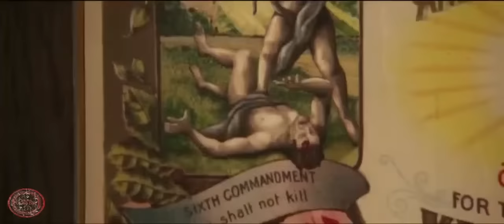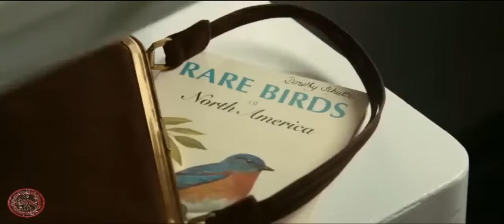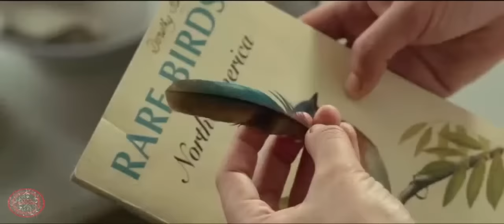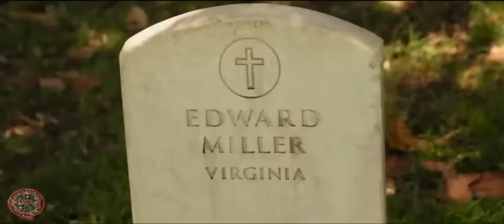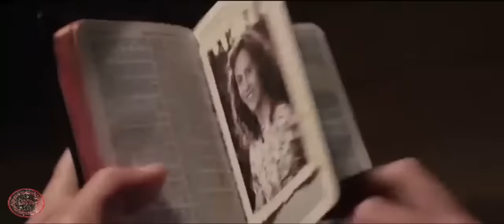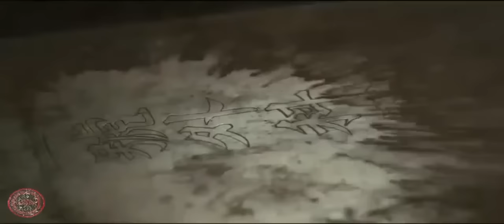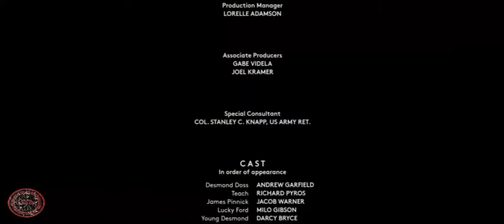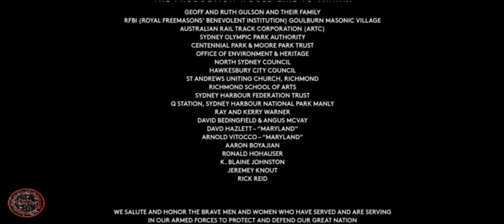ASTA EL ÚLTIMO HOMBRE PELÍCULA COMPLETA 100%